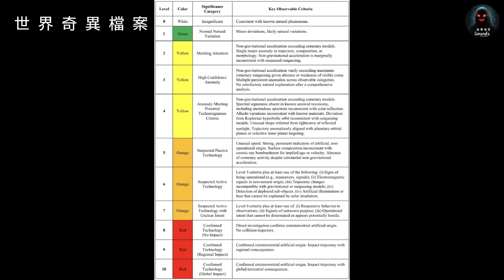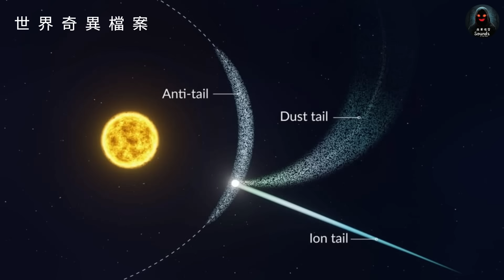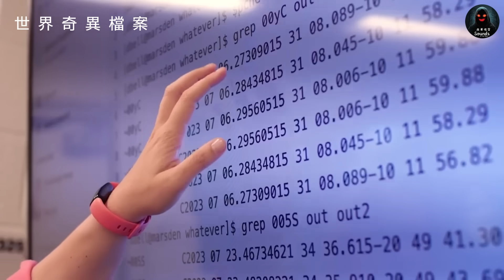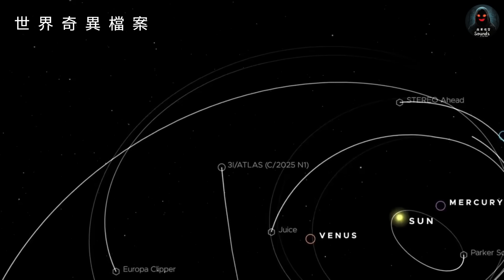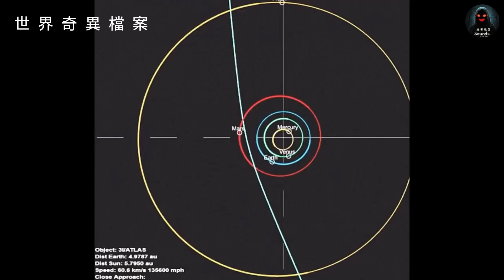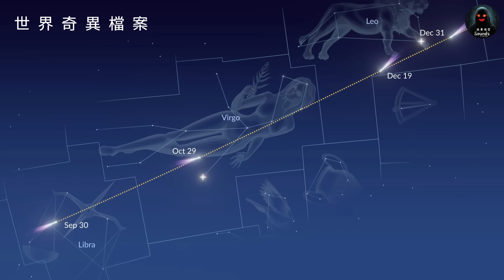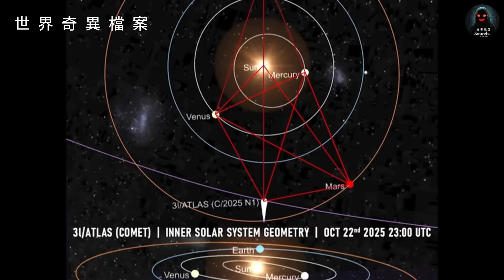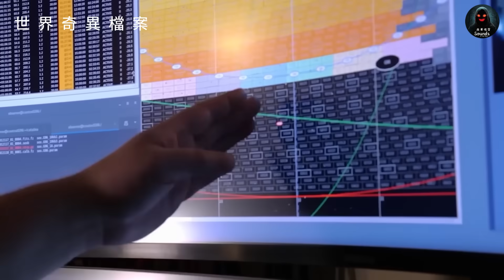【粵語】 3I/ATLAS｜彗星｜接近地球｜世界奇異檔案｜夜幕怪聲｜CC字幕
「3I/ATLAS 彗星」係第三顆確認來自太陽系外嘅星際天體，自 2025 年 11 月 21 日重新出現後，佢嘅接近地球引發咗全球天文學界嘅高度關注。12 月 19 日，佢將達到距離地球最近嘅位置！

影片內容包括：
3I/ATLAS 彗星嘅最新觀測數據：異常軌道、罕見化學成分、彗尾分叉現象。
* 科學家對彗星接近地球嘅應對計劃，例如全球天文台監測、光譜分析、軌道計算等。
* 彗星可能對地球產生嘅影響，從美麗嘅夜空景象到神秘嘅星際物質探討。
* 呢顆星際訪客會為我哋解開宇宙嘅更多謎團，定係帶嚟更深嘅不安？立即收睇，了解最新發現！

0:00 3I/ATLAS彗星引子
1:34 新影像的震撼
5:24 新異常浮現
8:14 彗星接近地球
10:16 論述風暴：外星科技 vs 自然現象
12:11 未來陰影與觀測警鐘